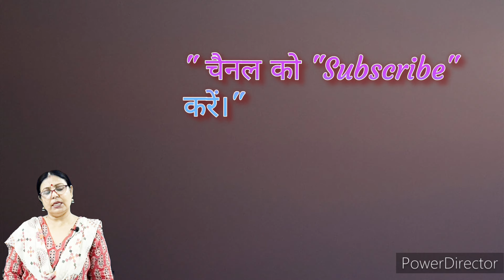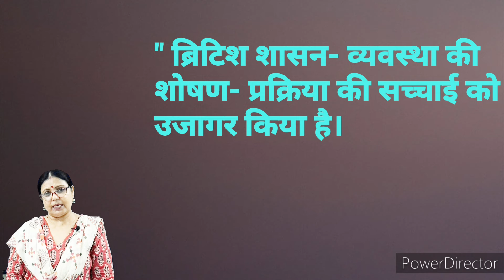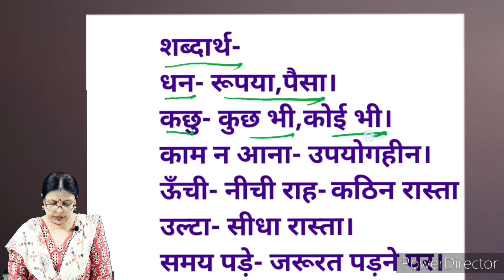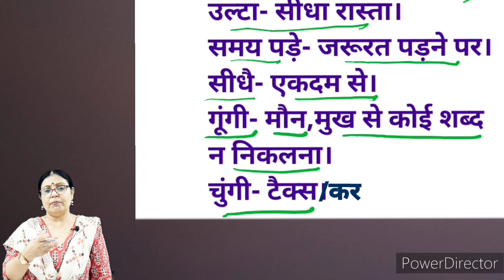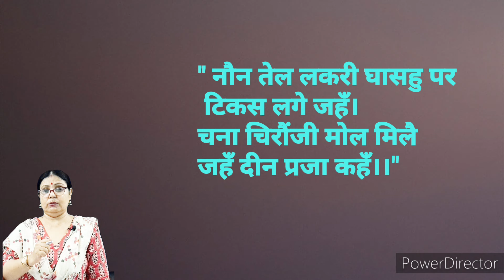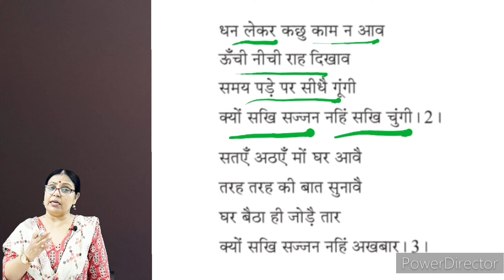WBCHSE CLASS-11 "भारतेन्दु हरिश्चंद्र की मुकरियां"- धन लेकर कछु काम न आव-- सप्रसंग व्याख्या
14-"बिहारीलाल के दोहे"-"दीरघ साँस न लेई दुख,. ।"
17-बिहारी लाल के दोहेएहि आसा अटक्यो रह्यो. ।"
21-"नहिं पराग, नहिं मधुर मधु,"- बिहारीलाल के दोहे-सप्रसंग व्याख्या
24-बिहारी के दोहे-"दृग उरझत, टूटत कुटुंब. ।"